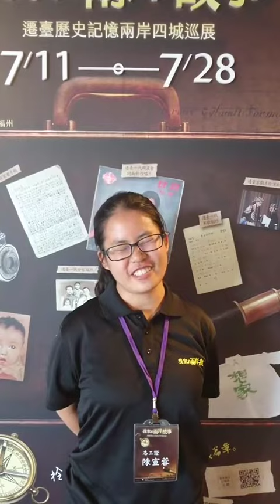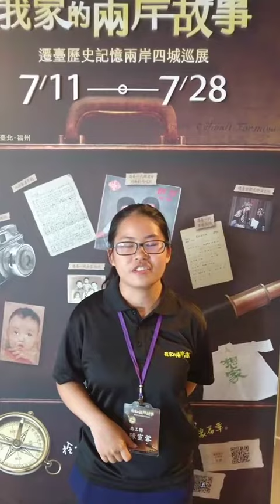【我家的兩岸故事─遷臺歷史記憶兩岸四城巡展】--志工專訪：年輕人怎麼看--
【我家的兩岸故事─遷臺歷史記憶兩岸四城巡展】

--志工專訪：年輕人怎麼看--

§ 宣蓉篇

介紹我們志工團隊裡的八年級美少女---宣蓉。

其實一開始在招募志工時，團隊們本來還想展覽偏歷史題材，
招募到的志工可能年齡上都會比較資深一些，沒想到有年輕人加入團隊，真的令人開心！

快來聽聽這位八年級美少女想和大家說些什麼，為什麼要加入「我家的兩岸故事」志工團隊，以及對展覽的想法，導覽時遇到印象深刻的事情喔！